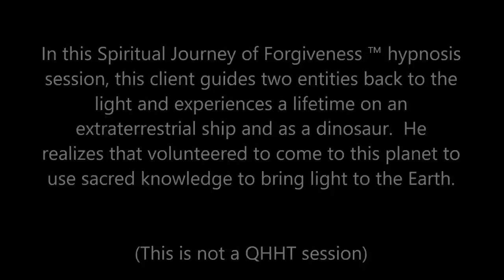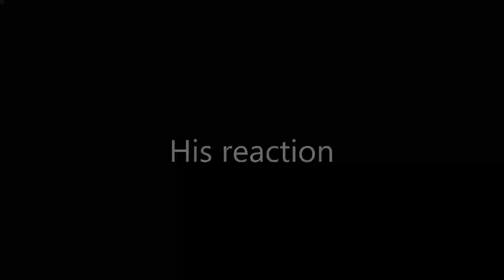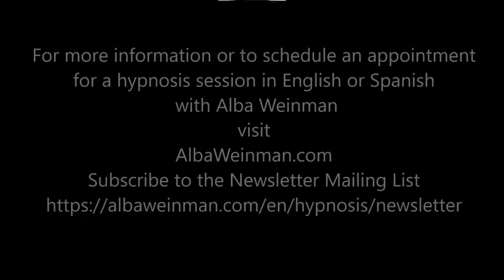332 Alba Weinman - Light the Way!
In this Spiritual Journey of Forgiveness ™ hypnosis session, this client guides two entities back to the light and experiences a lifetime on an extraterrestrial ship and as a small dinosaur.  He realizes that volunteered to come to this planet to use sacred knowledge to bring light to the Earth.